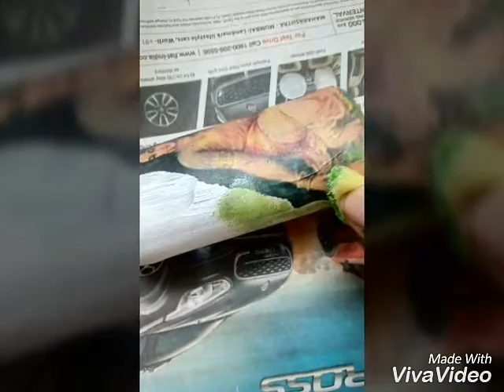Samarpan arts and crafts-decoupage art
Decoupage art work tutorial on a glass bottle